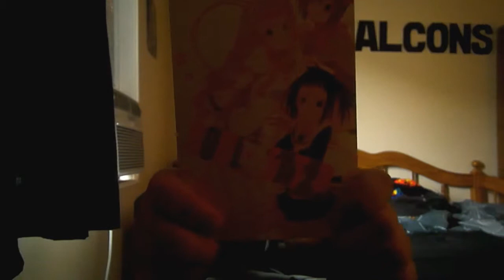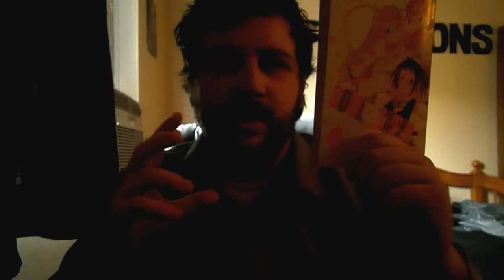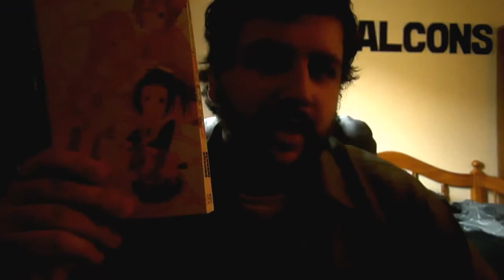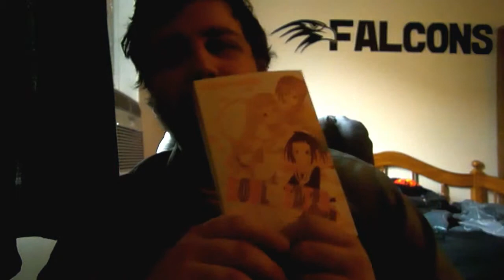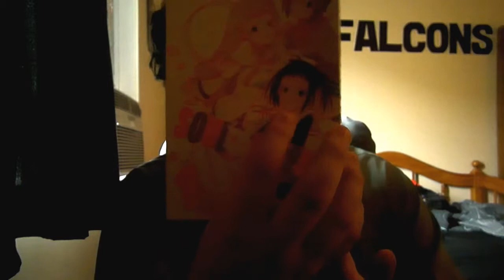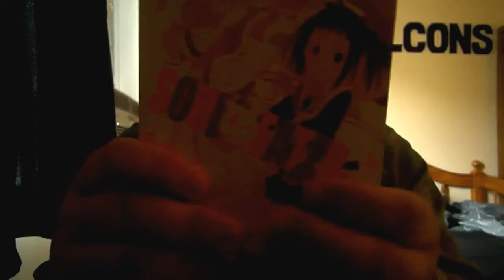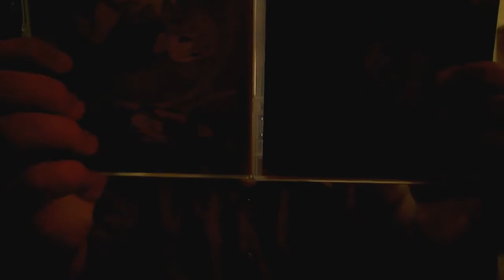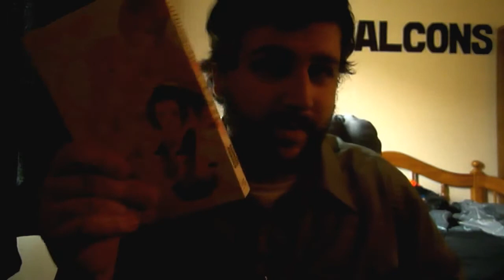JayDubs Recommends: Soul Eater Not!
this is the first in the series where I recommend stuff! this time its Soul Eater Not!

I DO NOT OWN SOUL EATER OR SOUL EATER NOT! ALL COPYRIGHTS GO TO YEN PRESS AND ATSUSHI OHKUBO.